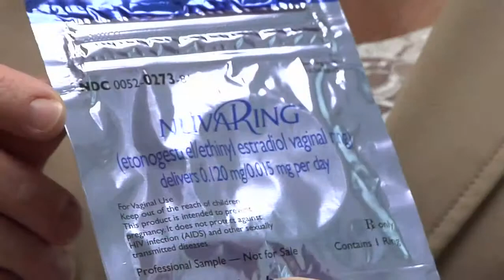Birth Control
Stanly Regional Medical Center | HealthBreak Program 6
with Certified Nurse Midwife Rebecca Huneycutt, CNM, MSN